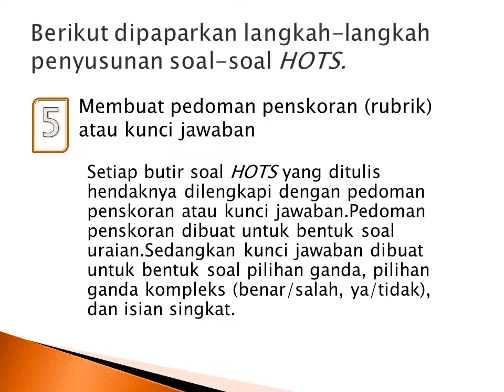Menyusun soal HOTS